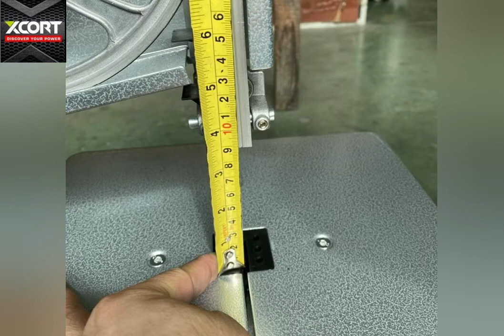Xcort Tools XJT01-080 PORTABLE BAND SAW metal band saw wood cutting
Xcort Tools XJT01-080 PORTABLE BAND SAW metal band saw wood cutting band saw machine Wood Cutting Saw Machine Woodworking Band Saw Portable Sawmill Hundreds of product in stock Spare parts support Time of warranty 12 months Contact person : Ivan Whatsapp ：